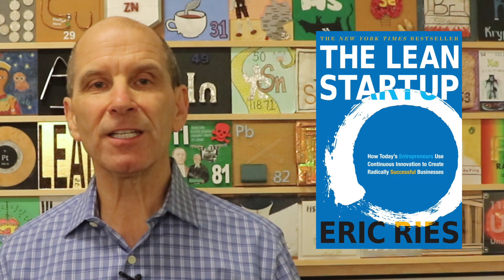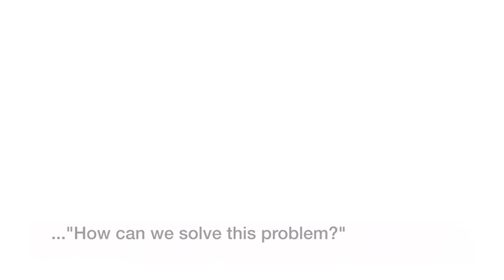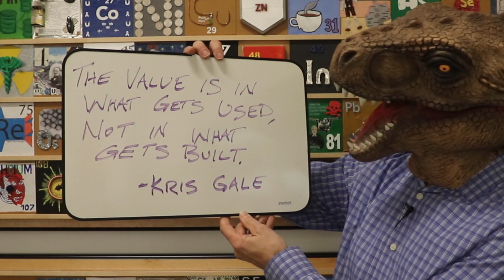Field Notes: What To Ask Before Starting On A Problem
Is your company working on the WRONG problem? All too often companies jump into solving problems before they know if they even makes sense. Here are 4 questions to ask before getting started.